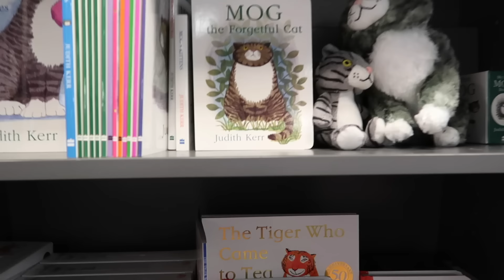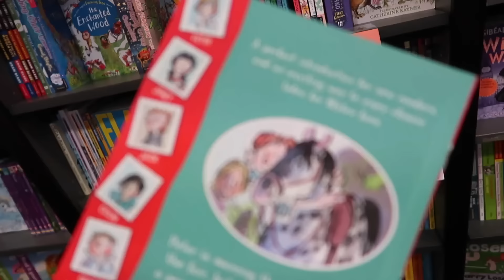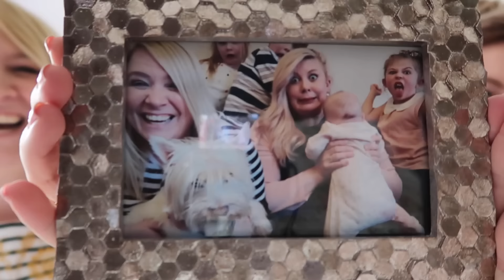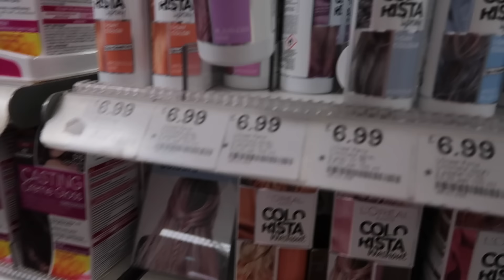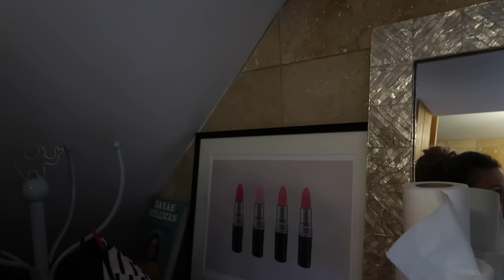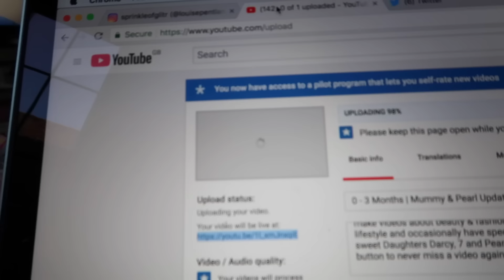RAGE | The Weekly #18 | LIFESTYLE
I have the rage, take a pregnancy test, introduce Pearl to finds and have a pretty regular Louise-y week haha!

Metal Straws - *
Adult Scooter - *

My SOFTback book

Gleam Futures
3rd Floor, 20 Triton St
Regent’s Place
NW1 3BF

About Me ::

Hi, I'm Louise! I started this channel in 2009 after readers of my blog (also called Sprinkle of Glitter) suggested I give YouTube a try. I was instantly hooked and have found my internet playground on here. I make videos about beauty & fashion, positive living, motherhood, lifestyle and occasionally have special guests (friends, kittens or my sweet Daughters Darcy, 6 and Pearl, newborn).

Big hugs,

Louise xxx